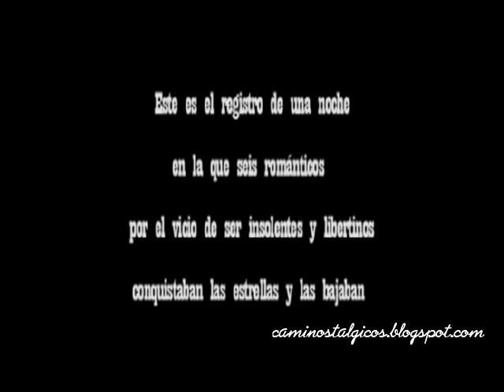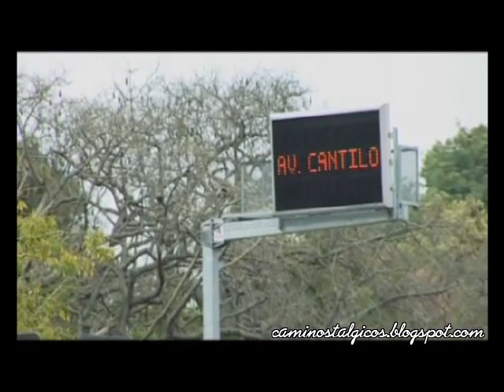Babasónicos - Gratis (El Rockumental) (Parte 1/2)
Documental dirigido por Leo Damario sobre Babasónicos, previo a la salida del disco Mucho (2008). Difusión y descarga gratuita por medio del sitio oficial de Babasónicos durante aquellos años.

El film tiene las imágenes del recital gratuito del 7/7/2007 que la banda dio al aire libre en el predio ubicado en Figueroa Alcorta y Pampa. Además del testimonio de los músicos, las cámaras registraron imágenes de los ensayos y la preparación del concierto.

Subido en dos partes por ilChipi para sin intento de violar derechos de copyright (imposible siendo un documental gratuito desde el comienzo).

Para descargar el documental íntegro, ingresar a caminostalgicos blog.